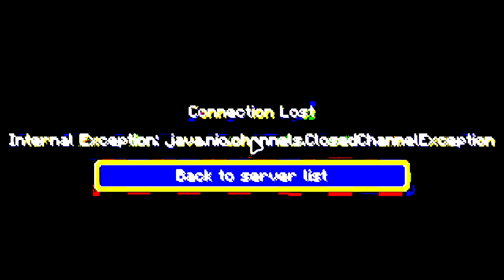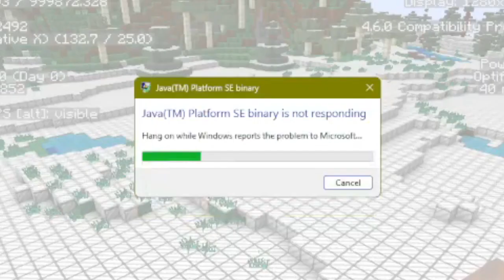JERN8322's On Video: Minecraft but. i unlimited volume. (Part 4)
👋 +-+ Welcome ! +-+ 👋

🗒️ +-+ The Note +-+ 🗒️
Also. What happened description on need verifyed changed...
Ignoring for bad keyboard.

✅ +-+ Read rules +-+ ✅
Please check for the read rules.

🕓 +-+ Times +-+ 🕥
Something Warning: 0:00
Starting: 0:09